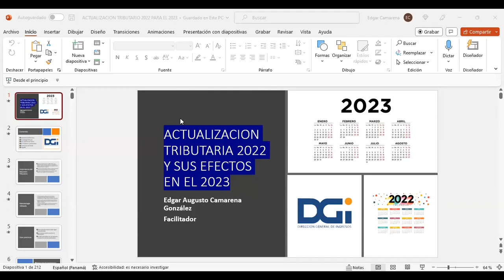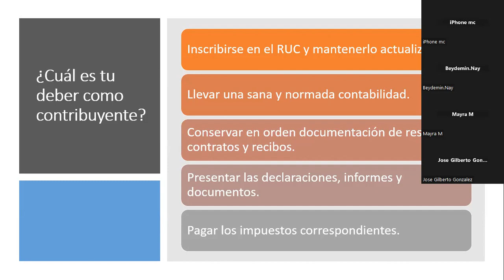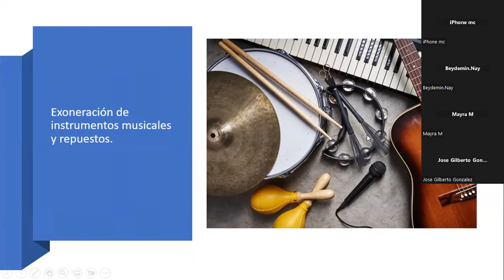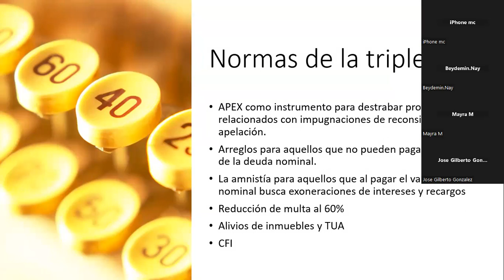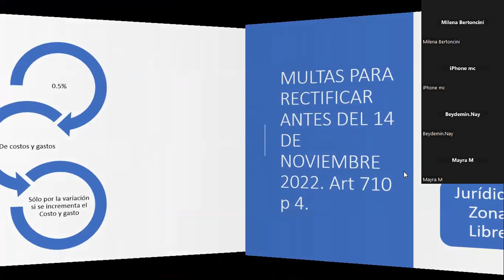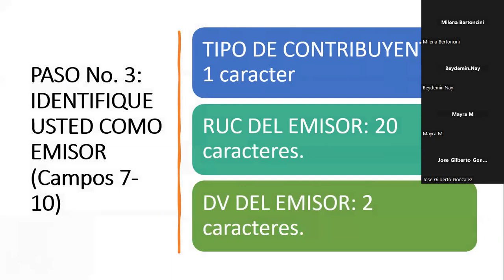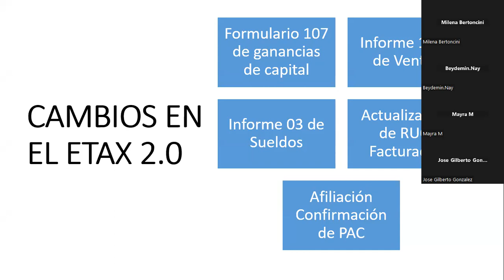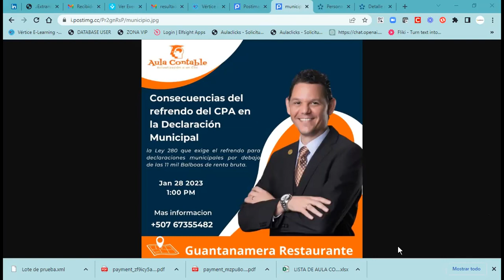Seminario de Actualización tributaria 2022 - webinar de actualización tributaria a 2022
actualización tributaria 2022 - actualización tributaria 2022.
hola colega contador  queremos compartir contigo nuestroWebinar de actualización tributaria donde abordamos los siguientes tópicos :.

Este evento tiene como finalidad identificar y profundizar en las principales cambios de caracter tributario durante el año 2022 y cuya incidencias son importantes en el 2023 en el cumplimiento por parte de los contribuyentes.

Temario

Impuestos nacionales
Incentivos fiscales
Amnistías, moratorias y alivios
Facturación
Principales informes
Ajustes tributarios
Entre otros temas de interés

*Únete a la Zona VIP de* *Aulacontable*

Agradecemos la oportunidad que nos das en ayudarte a mejorar tu futuro profesional,
adquiriendo nuevas habilidades y competencias con nuestros programas y cursos de formación por 7 dias *100% FREE*.

Te damos el enlace para que ingreses a la zona VIP de Aulacontable